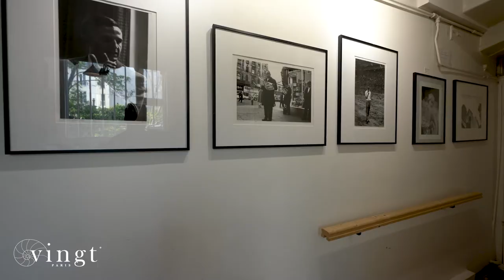Montparnasse Alesia Atelier d’Artiste - Paris - VINGT Paris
Incredible opportunity to acquire a historic property in the 14th arrondissement. 83m2 artist's studio workshop in the "Allée d'artistes", a private alley, listed in the historic monuments of Paris, filled with trees and flowers
• Bordered by a 100m long green space, this beautiful private walkway was partially listed as a historical monument in 2016
• Originally the workshops were exclusively 'Atelier d'artiste' for painters and sculptors and many famous artists have lived and worked there.
• Large glass window on private tree-lined driveway.
• Very beautiful volumes and high 5m ceilings
• Large reception area with open kitchen
• Bathroom on the ground floor
• Two bedrooms on the mezzanine
• 83.60m2 useable space (63.24m2 Carrez)
• Large room in the basement of more than 20m2 that can be used as a guest bedroom or cinema room.
• For those considering an investment buy, the property has an estimated rental return of 6,000 EUR (net to owner) per month.
• VINGTLoves: We are proud to be able exclusively offer this typical artist's workshop in "the countryside in Paris" located on a private alley
• Freehold included
Property Ref: PSU1320

VINGT Paris
253 rue Saint-Honoré
Paris 75001